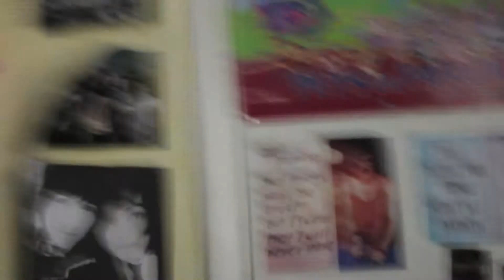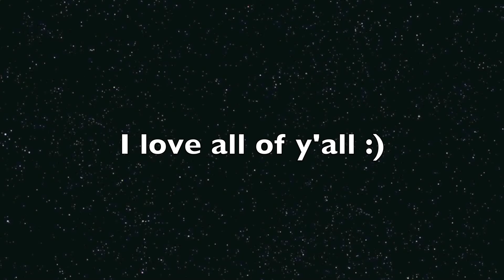SO MANY CANS !!!